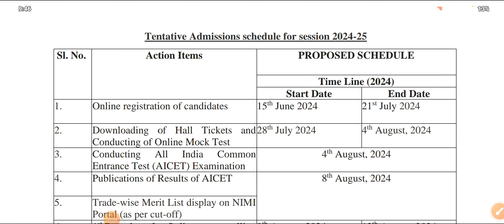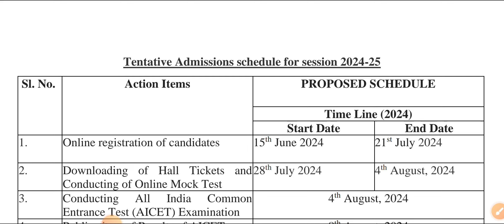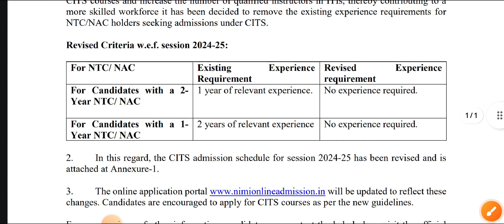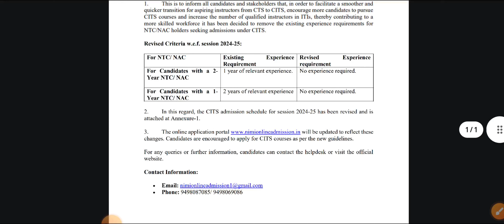CITS REGISTRATION DATE EXTENDED | ITI से EXPERIENCE हटा | new exam date out 🔥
CITS Admission latest news 2024

CTI एग्जाम Date

चेंज ? || CITS Form Date बढ़ गया 2024 |

| CITS ||

CITS Form latest news 2024

how to apply cits admission 2024

Cits_Aadmission_2024

Cits_latest_news_2024

Cits_Exam_Date_Change_2024

Cits_form_kaise_bhare

Cits_Admit_Card_kab_Aayega

Cits_Exam_latest_news

Cits_form_last_Date

Cits_Dgt_Official_latest_news

Cits_form_latest_news

Cti_form_fillup_2024

Cits_final_Exam_latest_news

Cits_Exam_kab_hoga

Cits_College_list

Cits_Counselling_new_update

Cti_experience_latest_news

Cits_एडमिशन_फॉर्म_बढ_गया

Cits_Admission_latest_news

Cits_2nd_phase_Counselling_full_proses

Gaotak

Cits_result_update_2023

Cti_cutoff2023

Nsti_कॉलेज_Admission_2023

Cits_result_cutoff

Cits_New_Admission_2024

Cits_latest_news

Cits_Aaddmssion_2023

Nimi_Official_update

Cits_counselling_date

Cits_College_transfer

Cits_Nimi_official_update2024

Cti_counselling_cutoff2023

Cits_counselling_official_update

Cits_Provisional_Aadmssion_form_kaise_bare

Cits_2nd_phase_Counselling

Cits_Nimi_official_update

Cits_new_update

Cits_Aaddmssion_latest_news

Cits_final_exam_update

Cits_Aaddmssion_latest_news2024

Cits_latest_news